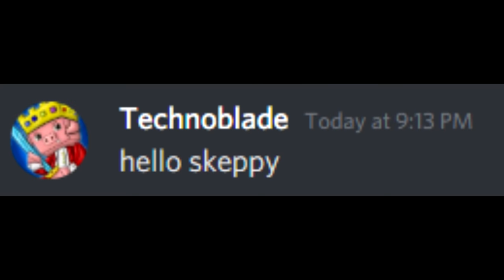Dream SMP But Technobalde Trolled Me... So I Trolled BadBoyHalo